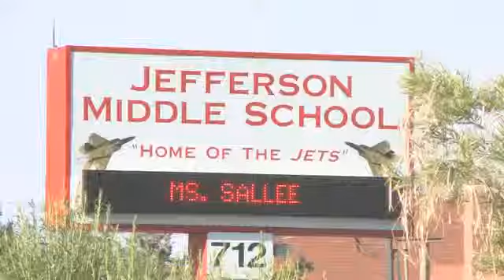Evening News Webcast: May 31, 2011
Kristin Van Dyke with the weather forecast and Jessica Garate with the evening headlines.